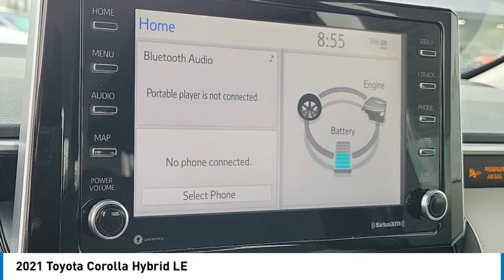2021 Toyota Corolla Walk Around 00P16572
2021 Toyota Corolla Hybrid LE

Villa Ford
2550 N. Tustin St.

You'll love this 2021 Toyota Corolla. This is a vehicle you'll want to take home.